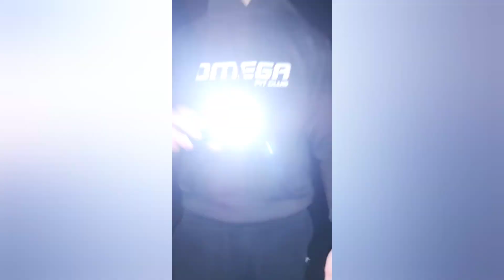THE ENEMY OF MY ENEMY